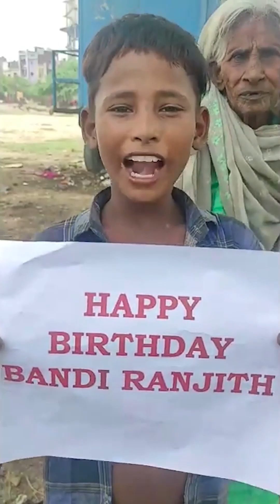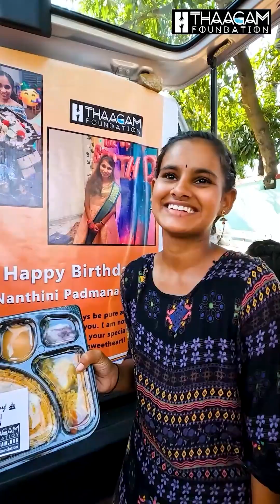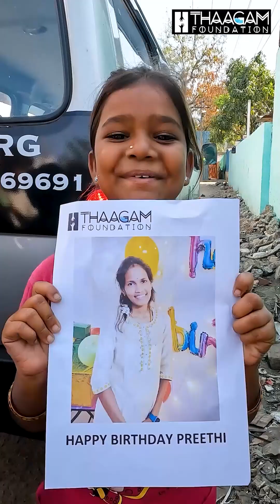The Journey of THAAGAM FOUNDATION | A small documentary of our dedicated works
Thaagam Foundation is a small initiative started in 2018 with the noble aim of providing food to 10-15 homeless individuals. The devastating floods that hit Chennai in 2019 displaced thousands of people and required immediate assistance. Thaagam Foundation emerged as a ray of hope, providing vital support and nourishment to the affected communities. We prepare food for stray dogs designed by veterinary nutritionists. During the rainy season, we helped those living on the streets without a home, by giving them food parcels as much as we could. We provided oxygen cylinders to government hospitals and hospitals that provide free health care to the poor covid-19 affected. We protect Transgender from selling their body or dignity by providing them with groceries that will last them a week. We provided winter blankets. when the financial crisis in Sri Lanka our team traveled from Kataragama to Jaffna to identify and support over 2000 families in need.
The Assam floods of 2022 had a devastating impact on the communities in the region. Thaagam Foundation immediately stepped in to provide grocery kits to over 1000 families in need. Our team made sure to reach grocery kits in even the smallest villages. Over 600 registered orphanages are in our portal. we actively support over 50 on a daily basis. We don't just distribute food but also entertain the children by giving them new clothes and toys.
We bring happiness to the lives of the underprivileged. With your support, we will continue to do this noble work.
Thank you and keep supporting us.